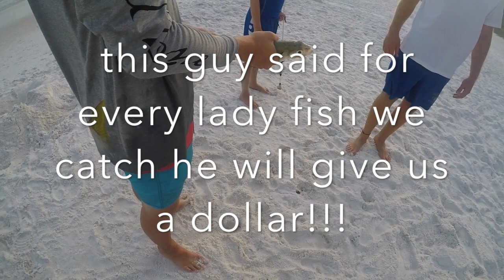WE FINALLY CAUGHT SOME FISH!!!!! Fishing Florida Ep-3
in this vid we finally catch fish!!! it was a struggle but we did it want to check out jakes channel???